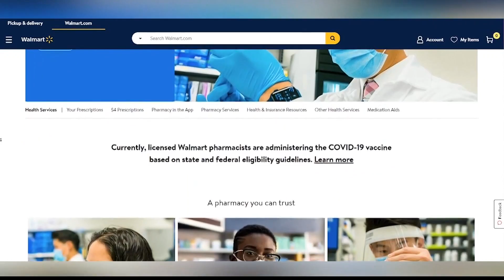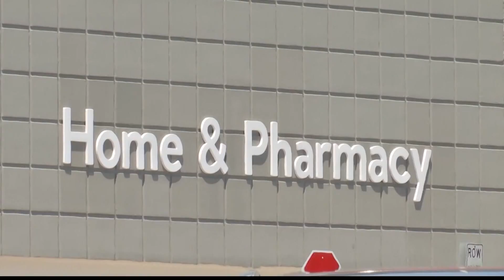COVID vaccine shots to be given at 74 Alabama Walmart and Sam's Club locations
74 Walmarts and Sam's Clubs across Alabama will soon be distributing COVID vaccines, according to the Alabama Department of Public Health.

STORY: 74 Walmarts and Sam's Clubs across Alabama will soon be distributing COVID vaccines, according to the Alabama Department of Public Health.